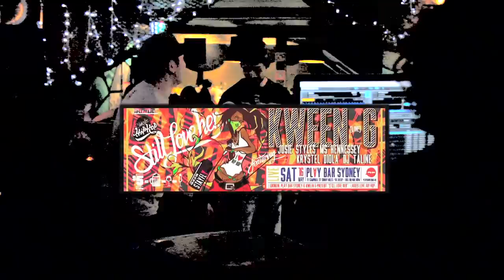Ladies Love Hip Hop Hosted By Kween G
This is a show case of what was up with 'Ladies Love Hip Hop'. You soon get the message that ladies Hip Hop and ART in general is alive and vibe-ing. Keep and eye on this space, for the next 'Ladies Love Hip Hop' night.

Big Ups to the staff at Play Bar, to all who performed and shared their ART and especially to those who came and supported this amazing night.

Filmed & edited by Shayne J AKA 'Kry8ve Productions'